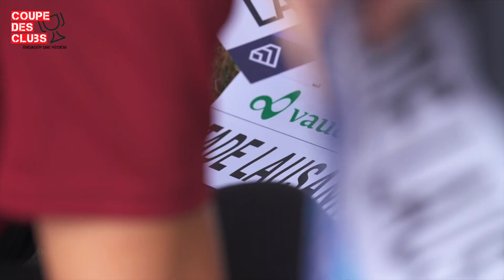Finale de la Coupe des Clubs 2023 – 27.08.2023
Dimanche 27 août 2023, le stade de Coubertin à Lausanne a vu s'affronter les grands finalistes de la Coupe des Clubs 2023 !

Félicitations au Lausanne-Sports pour leur victoire et félicitations à tous les clubs ayant participé à l'aventure cette année encore.